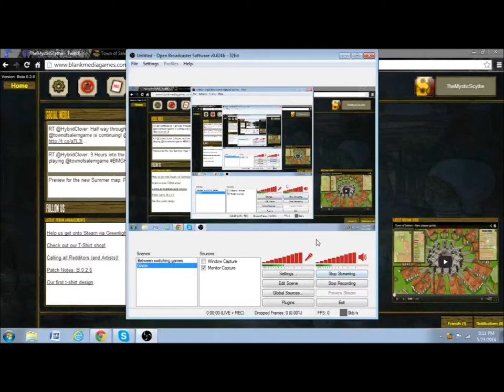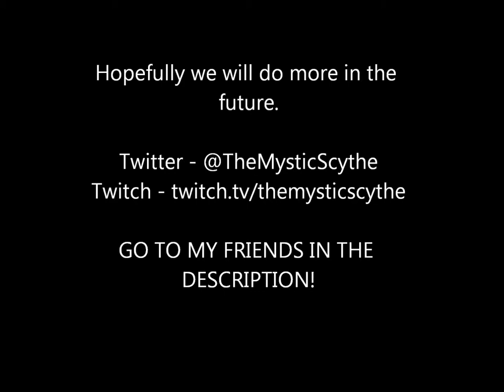Town Of Salem | MUCH SALTY! SUCH DEATH!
Town Of Salem. A place where innocence and guilt need to be kept secret. No one is safe. People will die. But will you survive and complete your life purpose or just be another casualty?